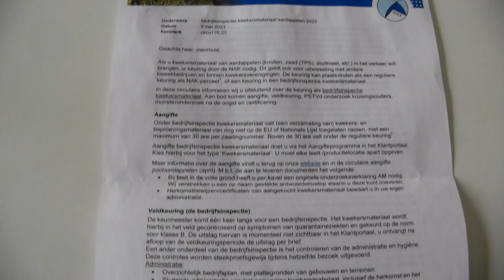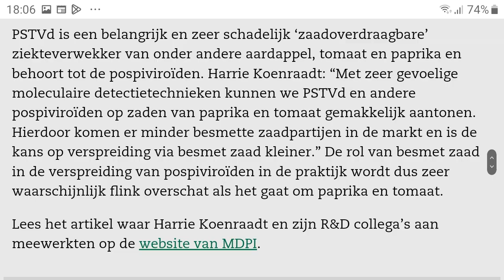aardappel veredeling #157 kruisings ouders, protocol PSTVd, TPS plantjes planten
Om de kruisingsouders te stimuleren om te bloeien pesten we ze een beetje. Dieven eruit, en wat blad uit de midden om ze op te kunnen binden. Eerder had ik ze al teruggezet op ongeveer 4 stengels. Dan de grond om de moederknollen wegspoelen. Dit om knolvorming te voorkomen. Sommigen zijn al begonnen met de knolzetting. Die haal ik dan bij weg. We hebben van de N.A.K. een protocol gekregen over wat we allemaal moeten doen om kwekersmareriaal te mogen verzenden. Allemaal duidelijk op papier. Eén van die onderzoeken is op Potato spindle tuber viroid PSTVd. Van iedere plant die we als kruisingsouder willen gebruiken moeten we een blaadje plukken voor onderzoek. En daarbij natuurlijk de kosten voor het onderzoek. Nu hebben ze bij de Naktuinbouw een onderzoek gedaan naar de verspreiding van PSTVd via het zaad. Om het maar in mijn woorden te zeggen: dat ik hier geniteurs die uit mijn eigen kweek programma komen moet onderzoeken is volkomen zinloos. Dan nog de laatste plantjes zetten op het land. Maar eerst koffie. Gelukkig is het s'middags warmer. Hier plant ik materiaal met mogelijke cystenaaltjes resistentie en materiaal met doel zeer donkergele vleeskleur. Ik plant ze diep om windschade te voorkomen. Het is ondertussen droog, en heb hier de avond vooraf water gegeven. 1 juni en nog geen aardappel boven.